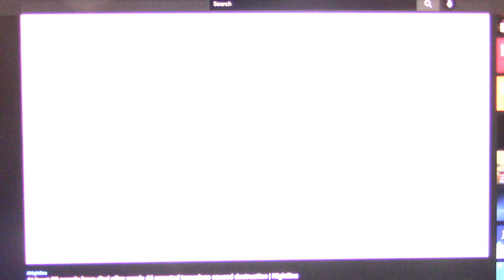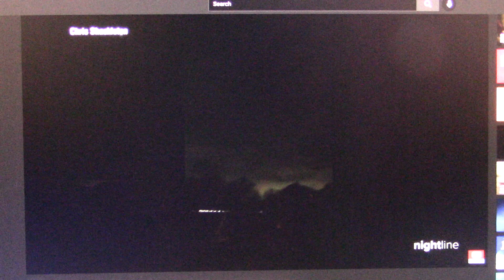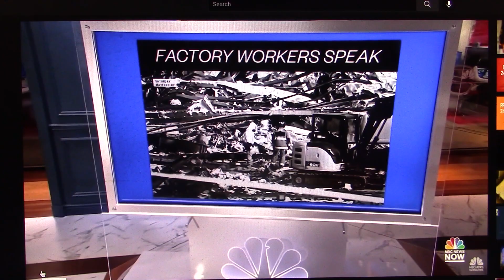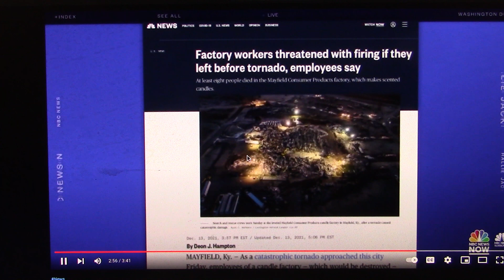The most high visited the earth which he made; once again